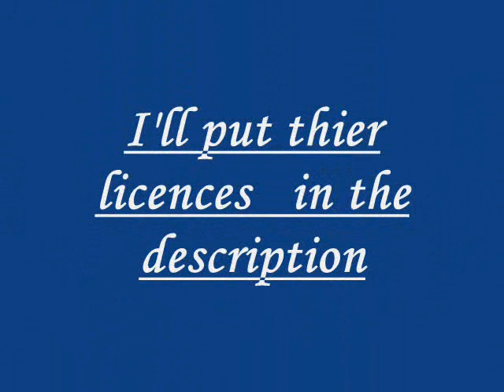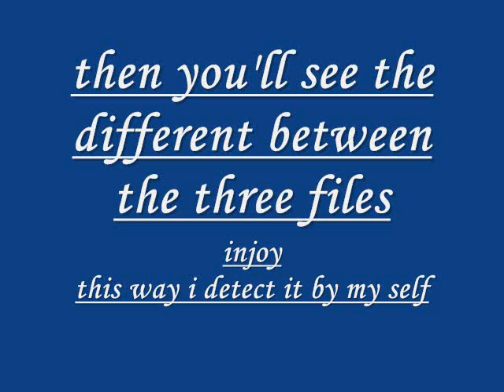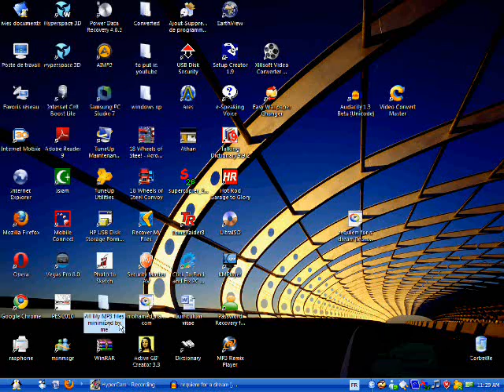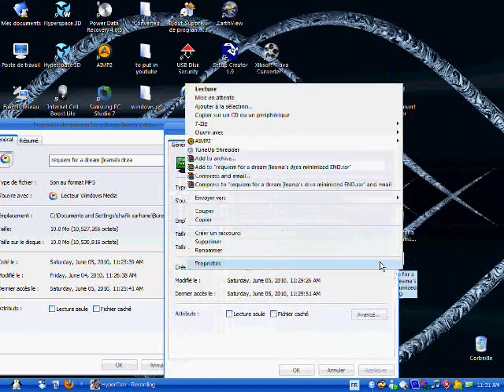MP3 Files Minimizing (how to minimze an MP3 file).wmv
Organization: any
Registration Key: VCM5947428